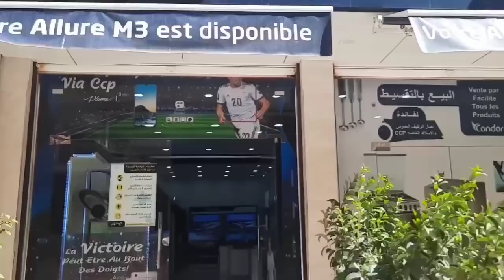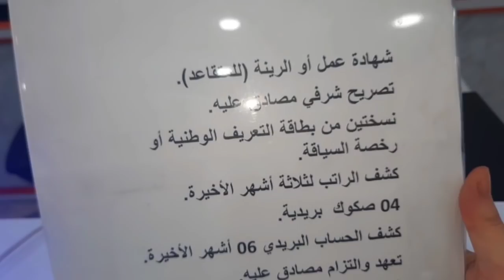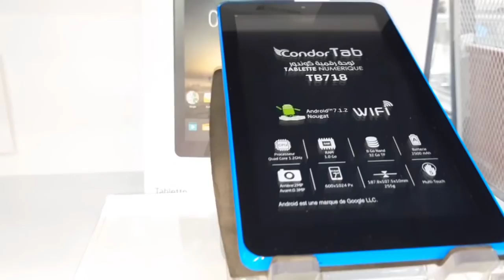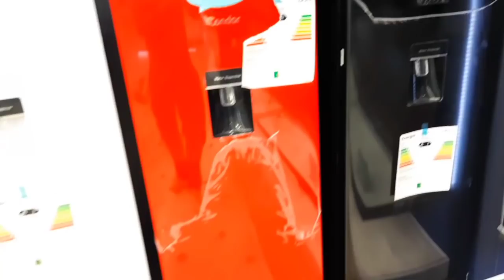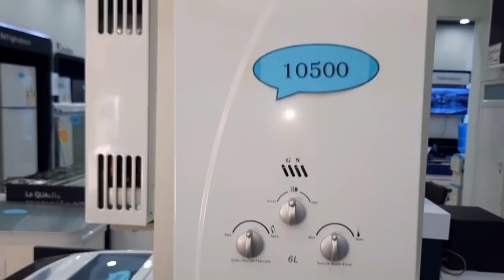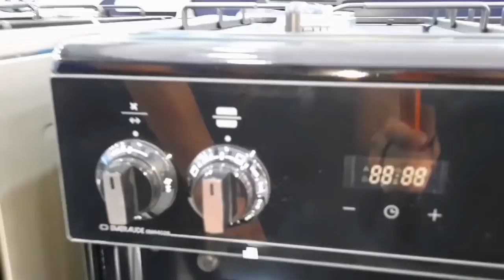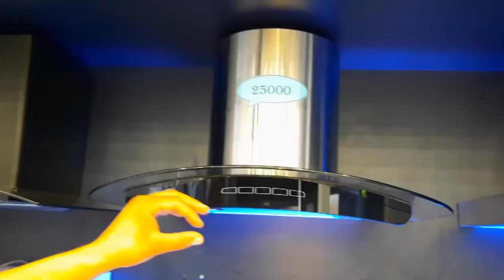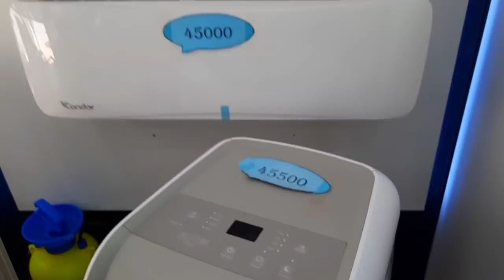جولة عند فرع condor el eulma البيع بالتقسيط المريح 💕💪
رابط صفحة condor el eulma. في فايسبوك

رقم هاتف فرع كوندور العلمة لتواصل معاهم او استفسار

البيع بالتقسيط

شروط البيع بالتقسيط التي ننتهجها بسيطة.

1/ ان يكون دخل الزبون عن طريق البريد (CCP) وهذا هو المهم.

2/ تقديم الملف الذي يتكون من :

* شهادة عمل او بطاقة التقاعد

* كشف الراتب الاصلي ل3 اشهر الاخيرة

 *صك بريدي ممضي (04)

* كشف الحساب البريدي ccp ل 6 أشهر الاخيرة .

* شهادة الإقامة

* نسخة من بطاقة التعريف، أو رخصة السياقة

* استمارة ترخيص بالسحب من الحساب الجاري ممضاة ومصادق عليها.اطلبوها من المحل

* استمارة التزام مصادق عليها في البلدية اطلبوها من المحل

3/بعد دراسة الملف يسلم المنتوج دون دفع مسبق ويسدد المبلغ في (10) اشهر.

04/ يتم تسليم المنتوج للزبون حتى منزله مجانا
في حدود 10 كلم.

_ للمزيد من المعلومات وللإستفسار يرجى الاتصال بالرقم :
لتنبيه فقط: الاتصال يكون من 8سا صباحا الى غاية 17سا مساءا.وشكرا

مرحبا بكم

قاعة عرض كوندور 02
حي هواري بومدين طريق مسجد الكرامة
العلمة